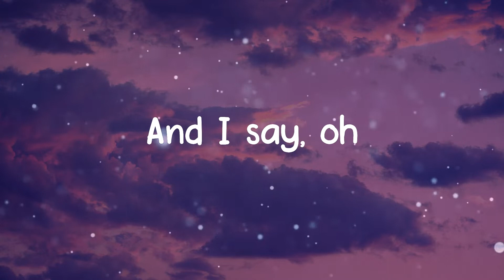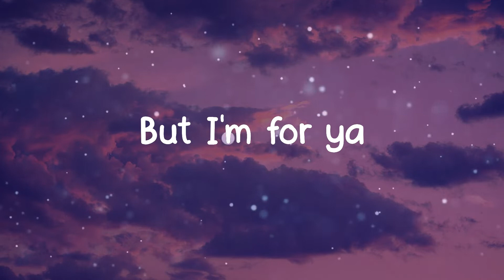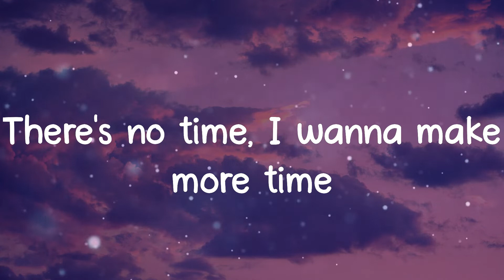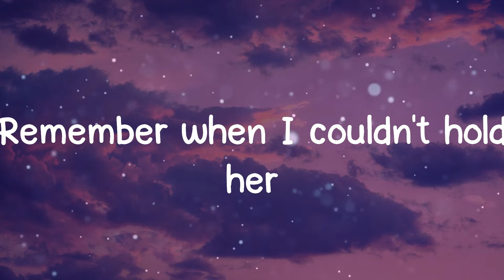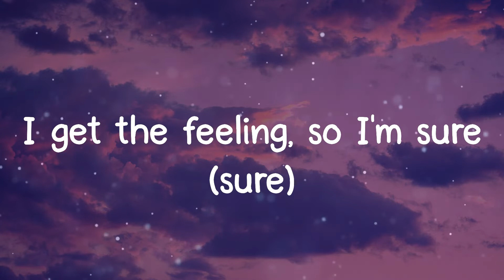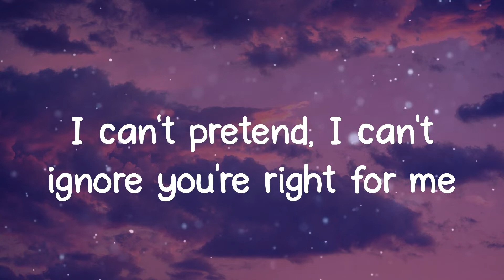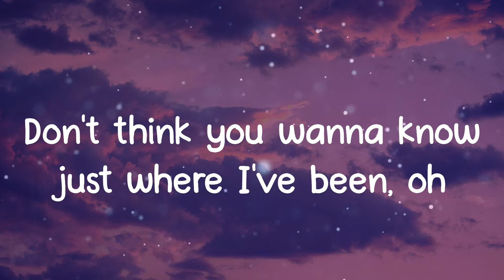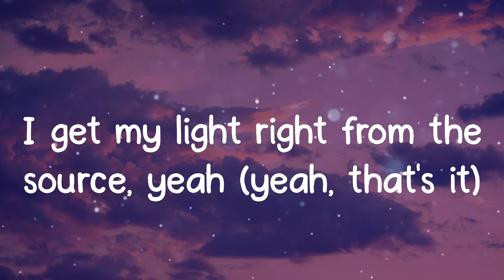Justin Bieber - Peaches (Lyrics)